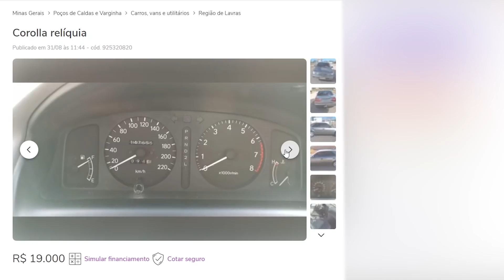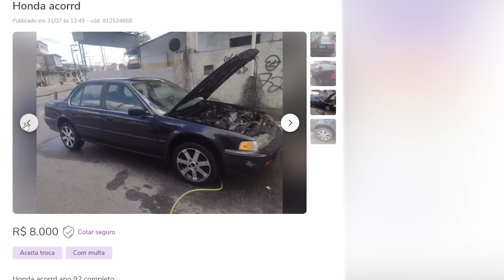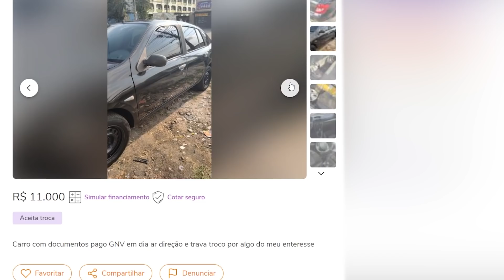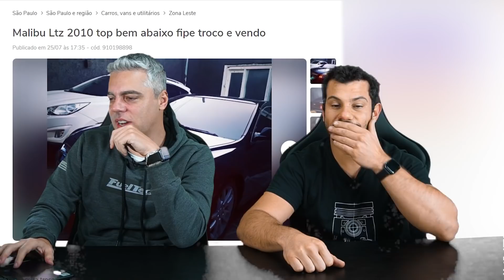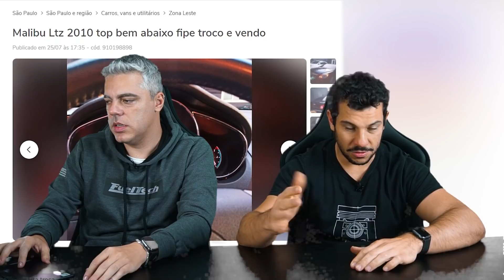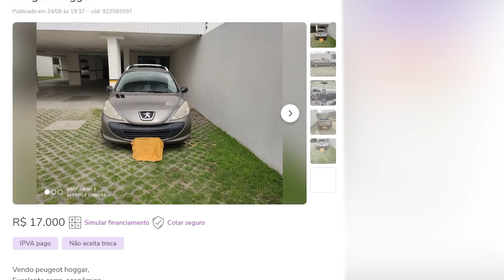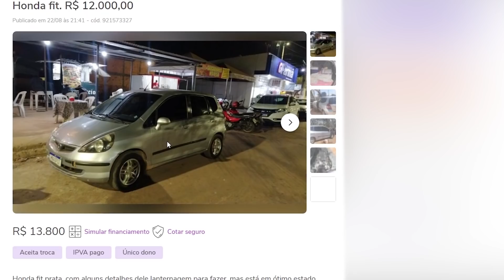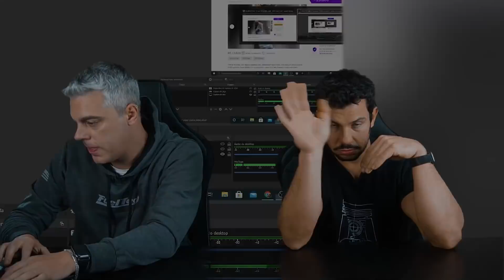10 CARROS PARA NÃO TOMAR ENQUADRO DE JEITO NENHUM! Passa despercebido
00:00 - 10 Carros para não tomar enquadro de jeito nenhum Passa despercebido

01:03 - Corolla
02:02 - Nissan Sentra
03:11 - Honda Accord
04:11 - Daihatsu Terios
04:57 - Renault Symbol
06:32 - Malibu
07:57 - Peugeot 306
08:57 - Chery Cielo
09:52 - Peugeot hoggar
10:57 - Honda fit

Nosso Fiat Marea Turbo de 300cv pode ser seu!!

Nossa Oficina Auto Super Garage está de portas abertas pra te receber! Agende seu horário, faça orçamento e traga seu carro para realizar serviços de manutenção e preparação by Auto Super!